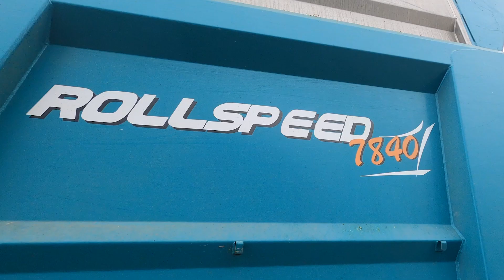Une journée à l'Eta Oger 😎/Ensilage de méteil et semi de maïs🌽 | Fr 780 💨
Salut, aujourd'hui nouvelle vidéo chez l'eta Oger Patrick, on y retrouve leur magnifique New Holland Fr 780, au transport leur Rolland Rollspeed 7840 sur un T7.170, un Fendt 718 sur une Chevance et un Massey Ferguson 5460 sur une Turbo 140

Ensuite nous retrouvons un 8360 au semi de maïs avec un semoir Monosem 8 rangs

1125